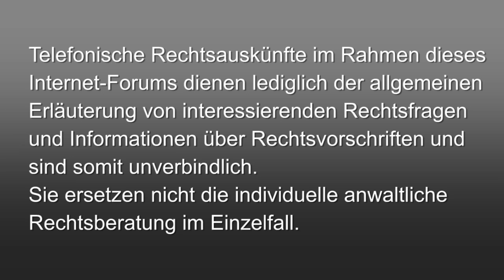IVP Ratgeber Immobilien Recht - Spekulationssteuer bei Grundstückskäufen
Rechtsanwalt und Notar Dr. Alexander Persike beantwortet Ihre Fragen rund um die Immobilie in der LIVE-Sendung vom 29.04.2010